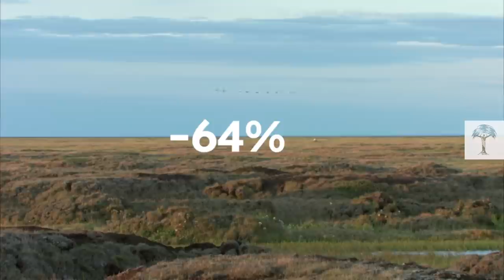Why Snowy Owls Are Key to the Arctics Future I Climate Heroes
Snowy owls can survive tough Arctic winters, living year-round in regions like Alaska. But their population in North America has dropped dramatically over the last decade – by around 64%.

Now, scientists are closely monitoring the breeding patterns not just of snowy owls, but also of lemmings. As the birds’ main prey, the local rodent population has a huge effect on owl numbers. What could be causing the decline of these species down to the final third, and how might it affect the future of the Arctic?

🦉 You can check out the Owl Research Institute to support snowy owl conservation and research